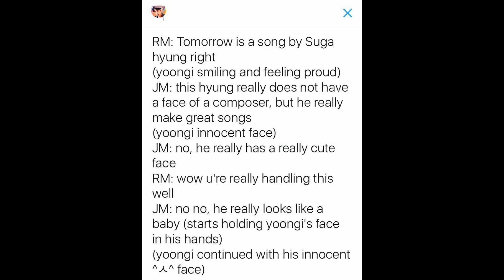YOONMIN (DNA ERA)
FOURTH time I upload this, I had to use a different song, because apparently the cover's instrumental was the same as the original song's. Anyway's here's ym's moments during the dna era, if there are more moments, I might make a part two.